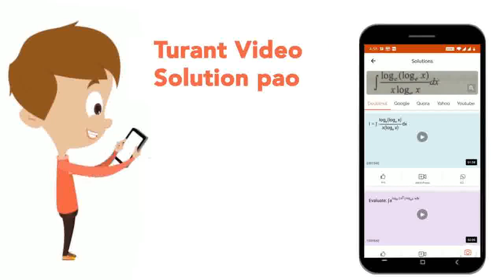The equation________ and 2x + 2 = 0 have the same solution. | CLASS 6 | ALGEBRA | MATHS | SCIENC...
The equation________ and 2x + 2 = 0 have the same solution.
Class: 6
Subject: MATHS
Chapter: ALGEBRA
Board:IIT JEE

👉 Have Any Query? Ask Us.

Our Telegram Pages:
class 6
6 class ka math syllabus